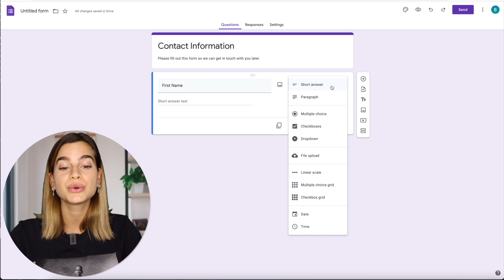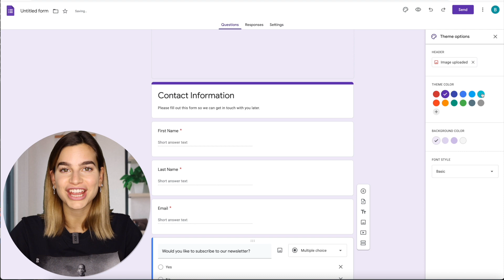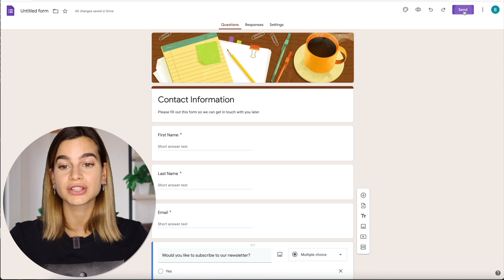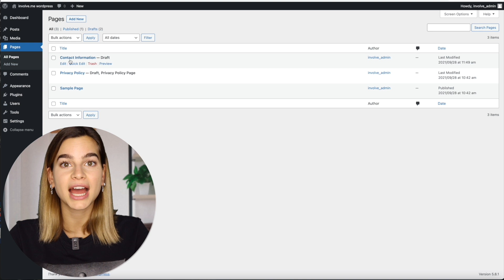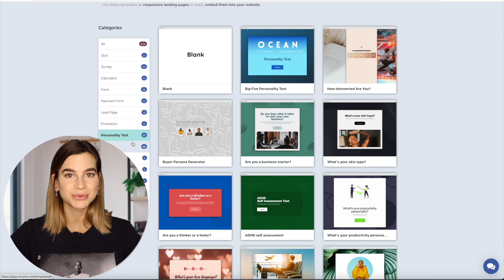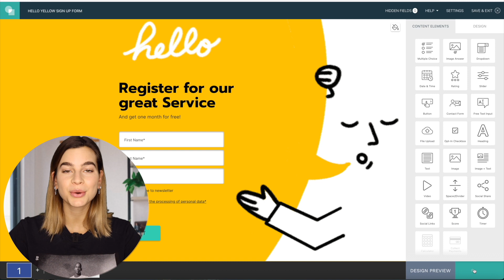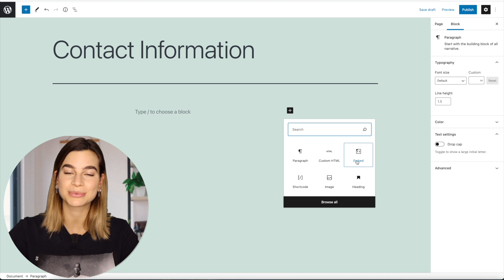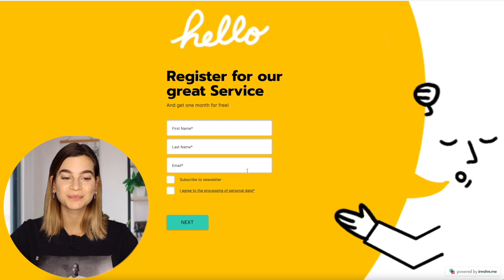How To Embed a Google Form on Your Website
Online forms are used everywhere and for everything! Knowing how to embed Google Forms into your website like Wordpress can be a helpful skill to know, especially if you are looking to capture leads, gain valuable insights into your visitors, and collect meaningful data.

0:00 Intro
1:15 : What is Google Forms?
1:35 : Benefits of Google Forms
2:13 : How to Create a Google Form
4:23 : How to Embed a Google Form on Your Website
7:44 : involve.me is as a better alternative
10:28 : How to embed involve.me forms into your website
12:25 : DISCOUNT CODE
12:35 : Outro
2 MONTH PROMOTION ENDED.

What is Google Forms?

An online platform which allows you to create surveys and forms. It is a part of the G-Suite apps hosted by Google.

Benefits of Google Forms

It is easy to use for basic forms and it is free. It is great for basic forms and surveys and it can be embedded into your website, sent over email, or the URL can be copy and pasted wherever you like.

How to Create a Google Form

To create a Google Form, just click on the + button at the top of the page. Then, you can give your form a title and a description. To add a question, just click on the + button on the right side of the first question. You can  also change the format of the question so that the response is either a multiple choice answer, short answer, paragraph, checkbox, or dropdown menu.

How to Embed a Google Form

You will then see that you have three different options for embedding your form.

The first option embeds your form into an email and you can simply enter the email addresses that you want to send the form to. The second option is to send the form by copying the URL of the form. And the third option is the embed option. Here you are provided with an iframes code that you can copy into your website.

Then, head over to Wordpress. To embed the form, click on the + button in the editor of the page and select custom HTML. Then, copy the embed code into the text box provided.

It’s quite simply to do this, however Google Forms has its limitations because it doesn’t allow you many design options and its embedding options aren't as responsive. Because you are unable to change the size of the iframes it may give a very unpleasant user-experience. The contents of your form might be cut off and your users will need to scroll in the frame offered which can be quite challenging and also doesn’t look visually appealing on your website. Furthermore, Google Forms lacks responsiveness meaning it will look different in different browsers.

Why YOU Should Use involve.me?

1. involve.me generates a 63% higher conversion rate with its one-question-per-page approach
2. involve.me allows for more personalization by being able to decide where users should go after they answer a question
3. involve.me is more responsive by being consistent with all browsers and having a mobile-friendly design
4. involve.me allows you to create branded forms with its extensive design options
5. involve.me has greater flexibility when it comes to embed options.

How To Embed an involve.me Form onto Your Website

You have two options for embedding your involve.me form. You can either embed in website content, which just means it will embed the form onto your website and automatically generate the right iframe for it. So just  copy this code and put it into my Wordpress page. What’s great about the embed feature in involve.me is that you can change the size of the form to fit your webpage and it also shows you a live preview of how it will look once you embed it into your website.

The second option is to have your form as a fullscreen embed. This just means that the only thing that will appear on the web page is your involve.me form. For this just select the fullscreen embed option and copy and paste that code onto your Wordpress.